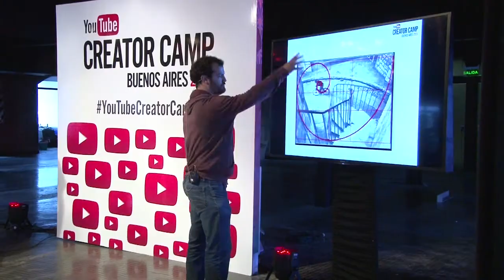YouTubeCreatorCamp Testimonios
Conocé lo que los creadores piensan sobre YouTube y lo que esperan para el futuro.